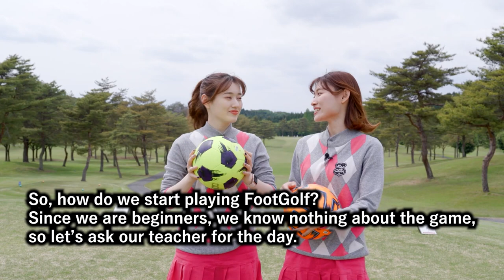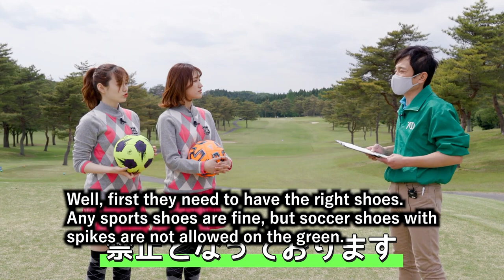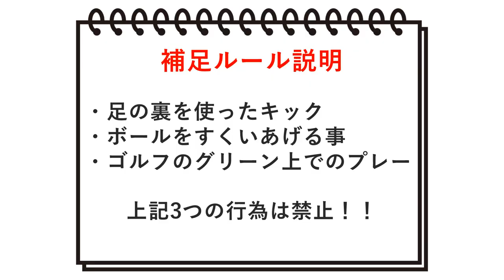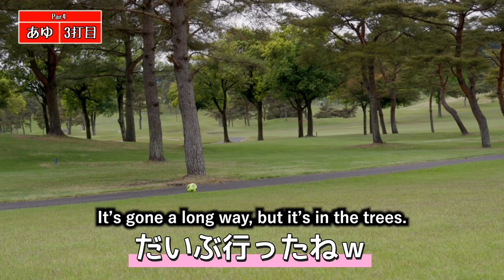Sakura- RPV exchange Video: FootGolf